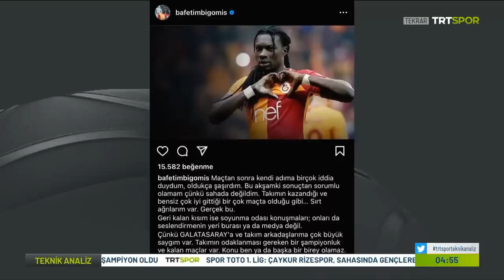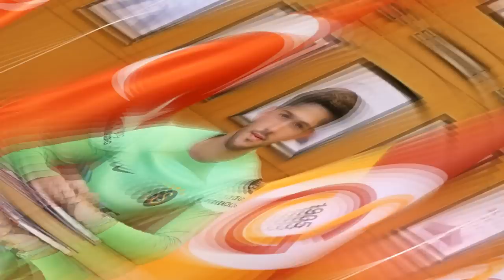Gomis'in Sözleşmesi Fesh Ediliyor !! Karar Verildi !! l GALATASARAY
Karagümrük maçı öncesinde bundan sonra Galatasaray'da oynamak istemediğini söyleyen Gomis'in sözleşmesi fesh ediliyor.
İyi seyirler...